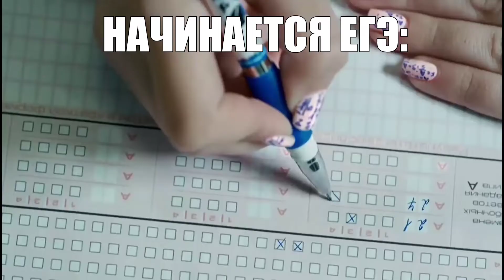А можно покакать?💩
Начинается ЕГЭ, я: который захотел по большому в туалет: || а можно покакать? мем